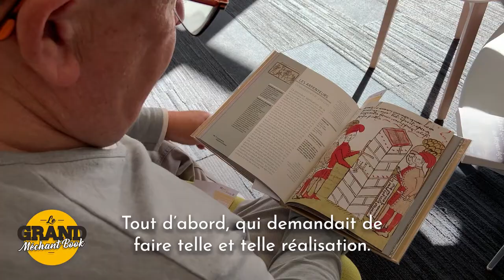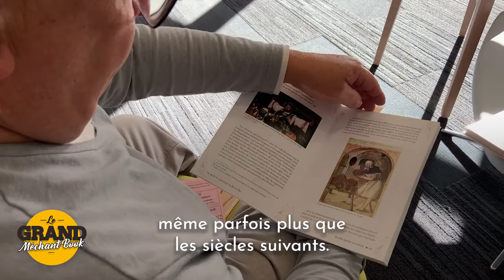Au temps du Moyen Âge - Grand Méchant Book #74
📚 Dans ce nouvel épisode du Grand Méchant Book, Olivier nous fait voyager au temps du Moyen Âge avec les ouvrages de Jean-Michel Mathonière et Justine Defrance.